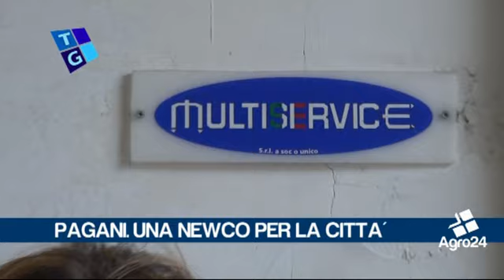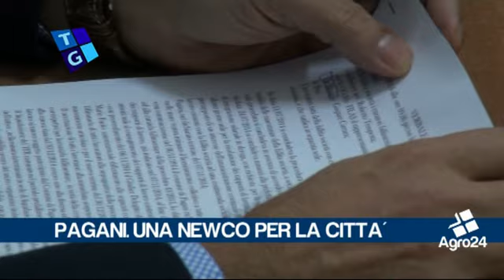Pagani. Salerno. Accordo e firma per la Multiservice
Pagani. Salerno. Accordo e firma per la Multiservice. Per i ventisei lavoratori l’ora della verità scatterà il prossimo 30 dicembre. Se entro quella data, il Comune di Pagani non avrà costituito la nuova società scatteranno i licenziamenti... _ Tiziana Zurro